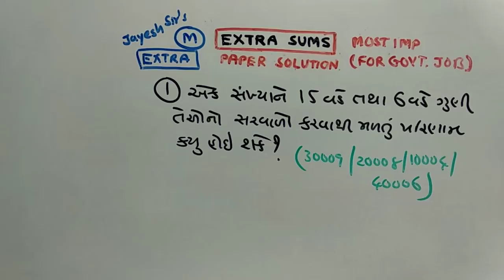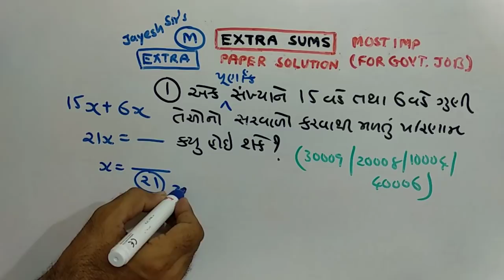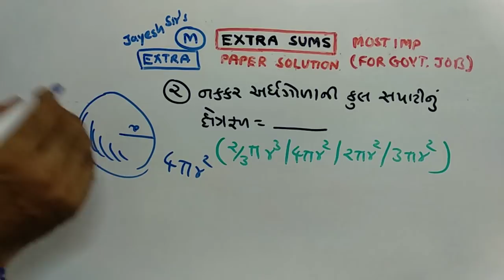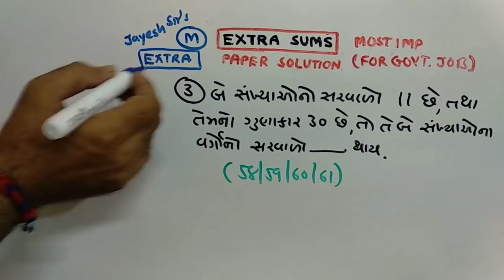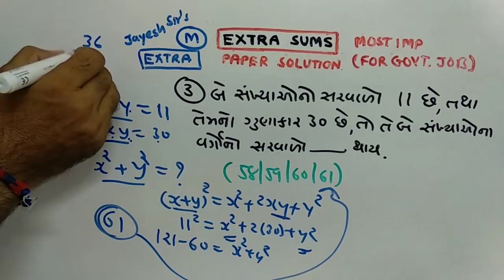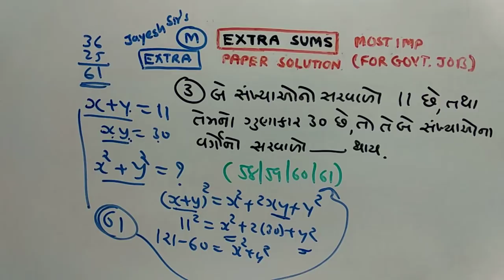TALAATI | MATHS |PAPER SOLUTION | PART-153 | NDC SMART WORK | JAYESH VAGHELA